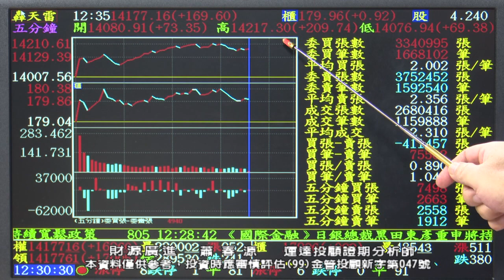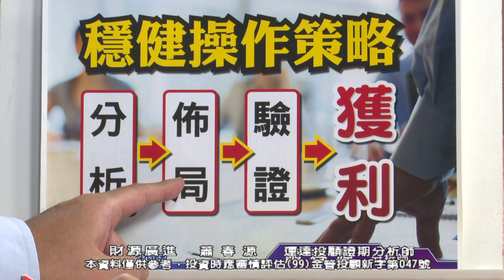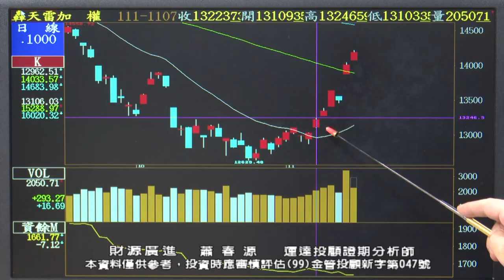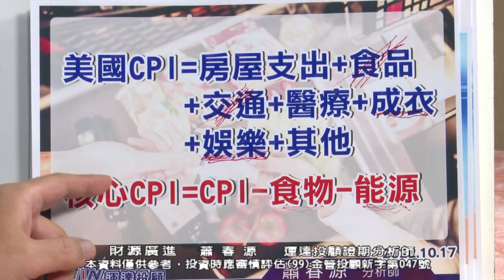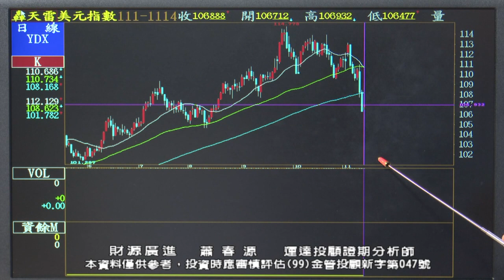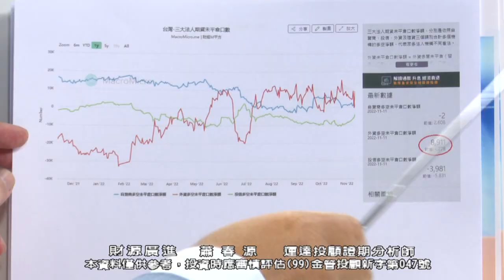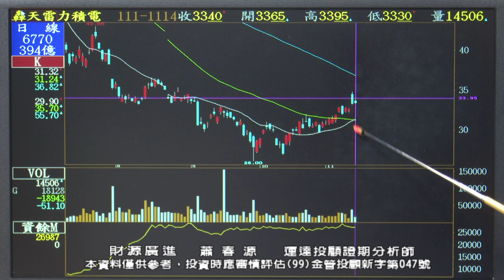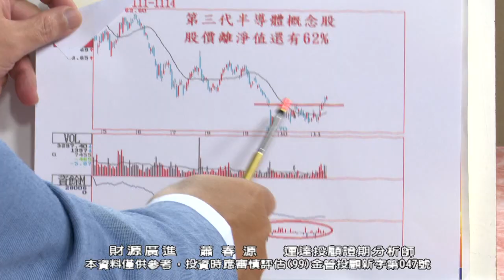20221114 2000 蕭春源 財源廣進